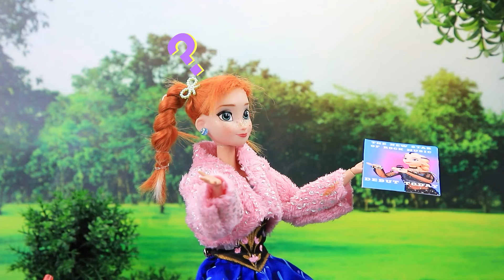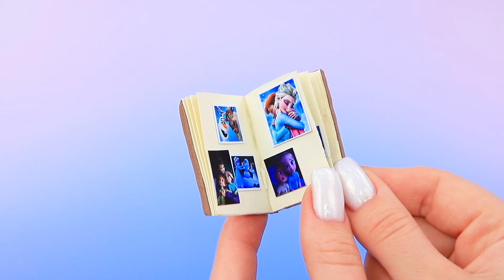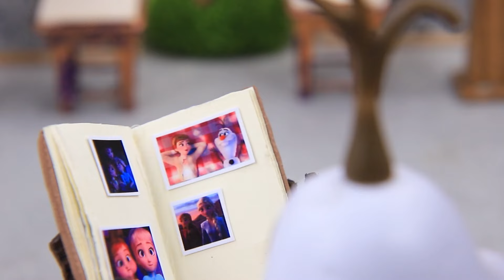Rock Elsa en Fancy Anna / 30 Frozen DIY's voor poppen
Arme, Rijke en Giga Rijke Poppen | Zet ALLE meldingen aan

De Magic Box bracht Elsa en Anna naar de moderne wereld! Wat zullen de zussen voor zichzelf kiezen, en wie zullen ze worden? Laten we het samen met LaLiLu Land ontdekken!

Benodigdheden en gereedschappen:
• Glanzende biflex
• Zwarte tule
• Stervormige pailletten
• Kunstleer
• Veters
• Kralen
• Edelstenen aan een ketting
• Ketting
• Stekels
• Haarlokken
• Tijdelijke tatoeages
• Kunststof dozen
• Lijmpistool
• Nagellak
• Halve kralen
• Schaar
• Turkoois topje
• Nep bont
• Korset
• Stof
• Sneakers
• Bloemendecoraties
• Steentjes
• Glitters
• Karton
• Cocktailrietjes
• Verf
• Steentjes
• Schuimpapier
• Metalen ringen
• Piepschuim
• Holografisch papier
• Golfpapier
• Plastic bekers
• Gekleurd klatergoud
• Bloemen
• Parels
• Luchtdroge klei
• Acrylverf
• Afdrukken
• Nietmachine
• Papier
• Gereedschap voor het modelleren van klei
• Foto's
• Foliepapier
• Schaar
• Ketting voor bevestiging